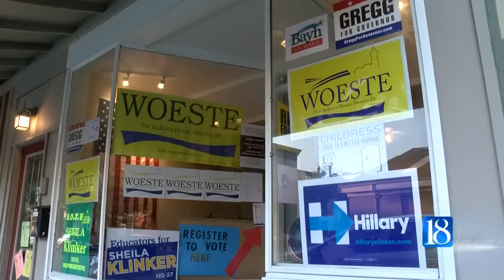Local Democrats look on as Clinton makes history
With a chance to witness history, the Tippecanoe County Democratic Party hosted a watch party to see Hillary Clinton officially accept the nomination.